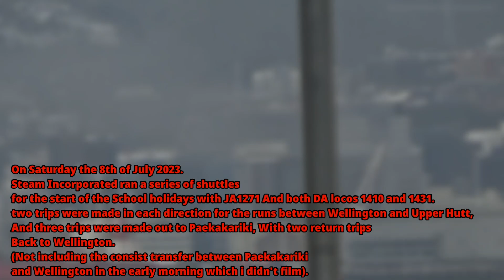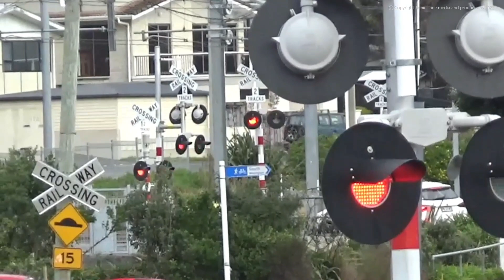Steam Incorporated's school holiday steam in the Hutt Valley and the Coast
is produced by: Cayden Macintyre

All footage in this video
is produced by: Jamie Tane
Founder, Admin, Owner of Jamie Tane Media And Productions

All clips and videos that are used on this channel are watermarked, DO NOT Reproduce, Or sell any content from this channel without full concent from the author (Jamie Tane).

Copyright Jamie Tane Media And Productions 2022